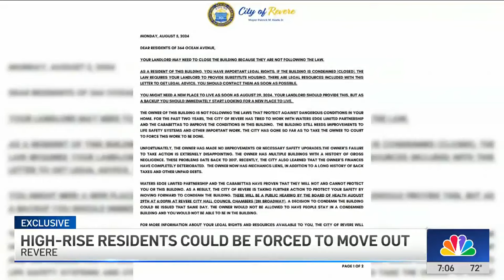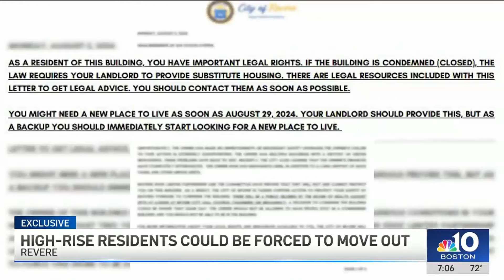Revere high-rise residents could be forced to move out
A dark cloud continues to hang over the Water's Edge Apartments in Revere -- a building with a long history of issues.